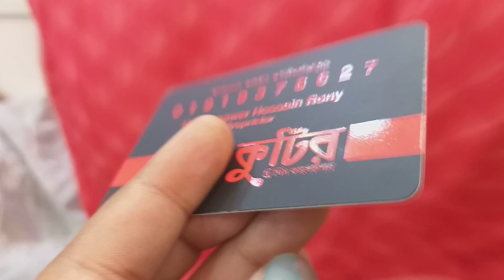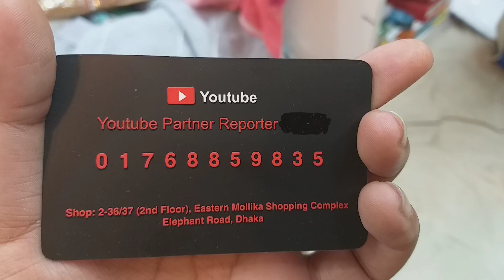পাইকারি দোকান থেকে কিনুন দারুণ কটন বুটিকের থ্রি পিচ |boutique dress collection and price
Hey its Sharmin